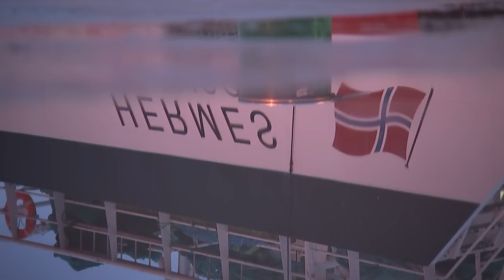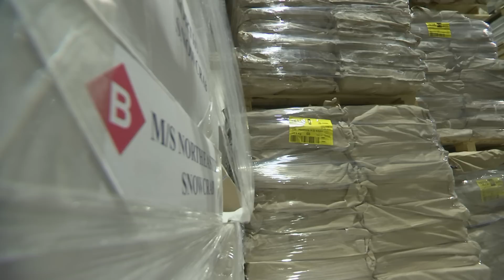Arctic Climate Change: Fears of more damage as fish move north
Most of the cod and haddock we eat comes from the seas around the Arctic, where rapidly- receding sea ice means an entire new ocean is being uncovered.

Environmentalists are concerned that, despite a voluntary moratorium protecting pristine Arctic waters, irreparable damage could be done by fishing trawlers.

But Arctic fishermen argue that as the fish move north with increasing sea temperatures they should be allowed to follow them, as long as they fish responsibly.